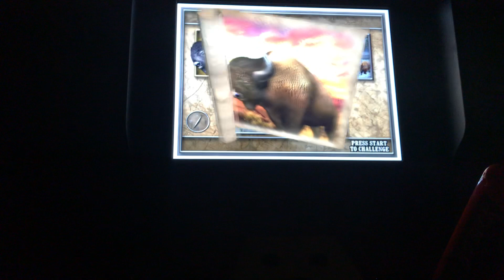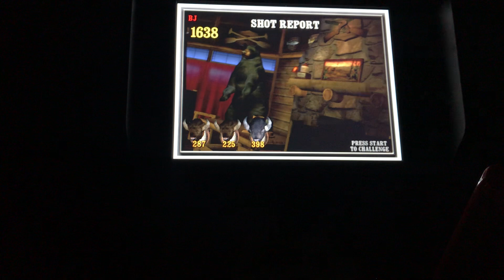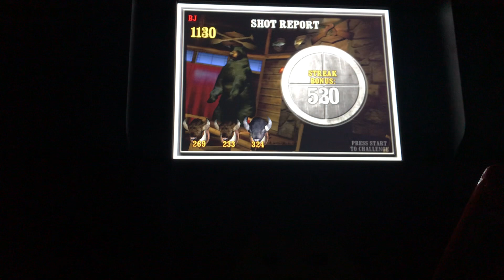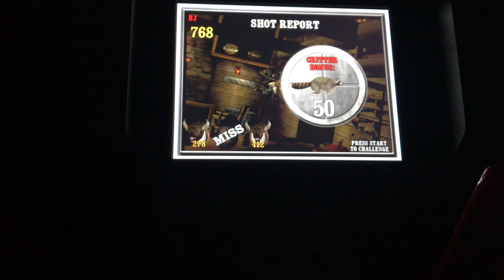Bison trek 2